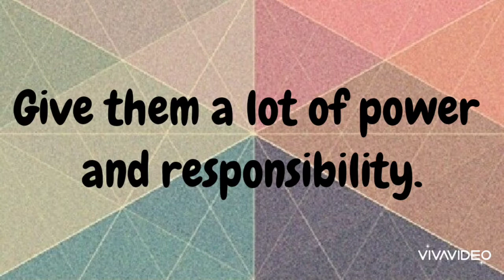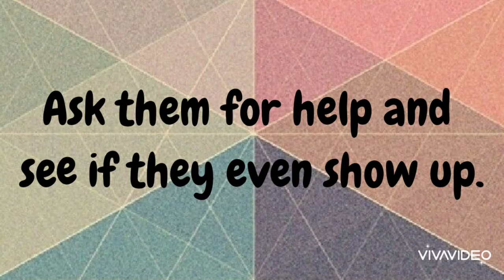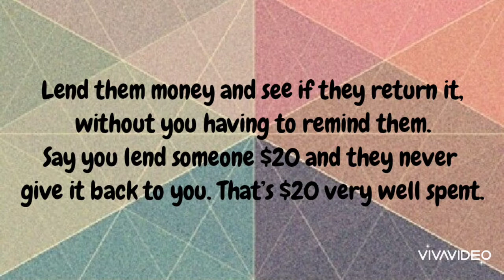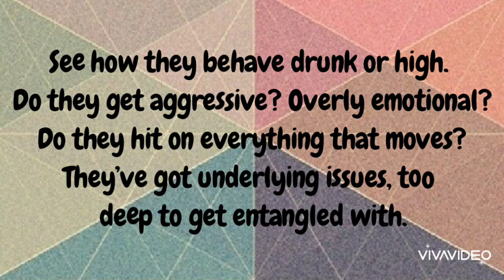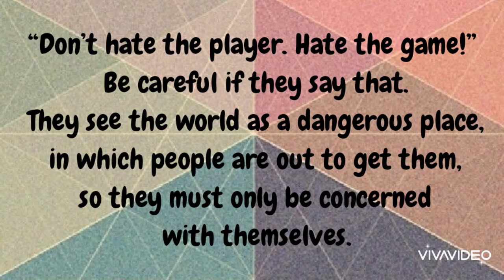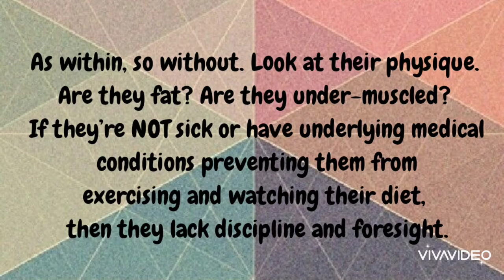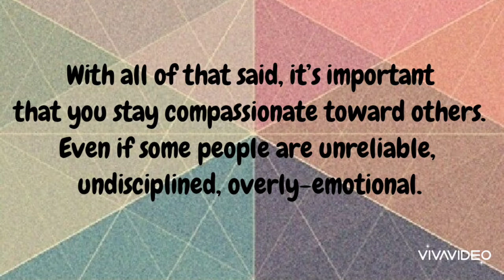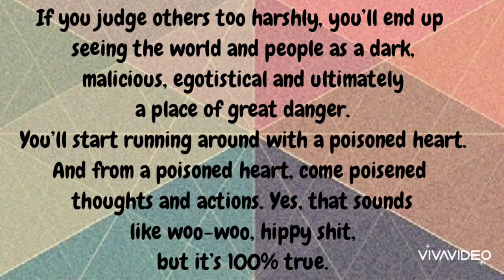Tips to see the real inside of someone!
Well come to the Flip ordinary :)